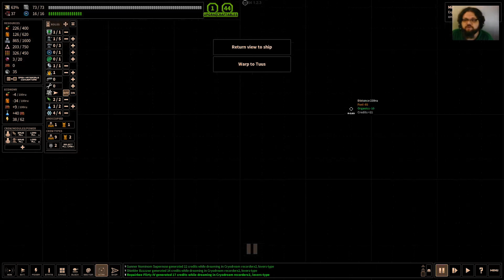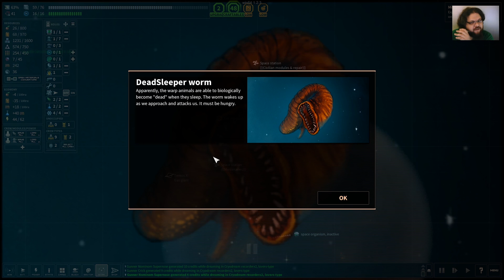fel Plays Shortest Trip to Earth, ep10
Watch ƒel streaming Wednesdays and Fridays at 6pm (and other days/times too) on Twitch